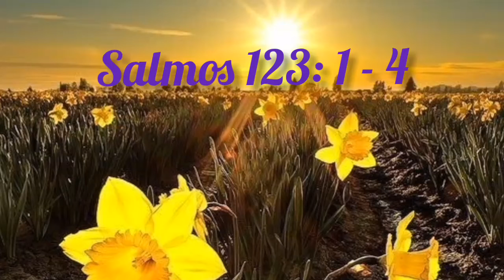Salmos 123 : 1 - 4 - Esther Larios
Un versículo diario para mejorar e inspirar  tu día